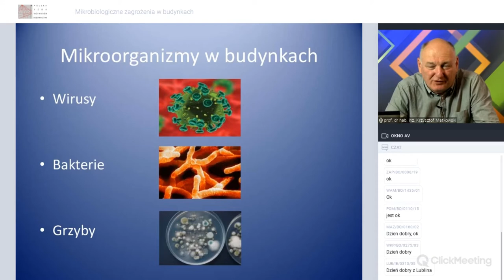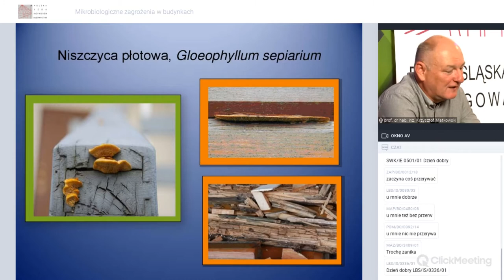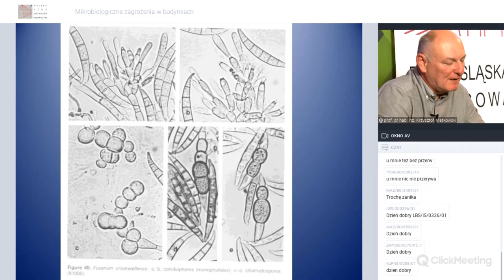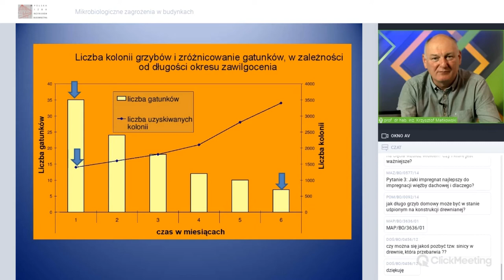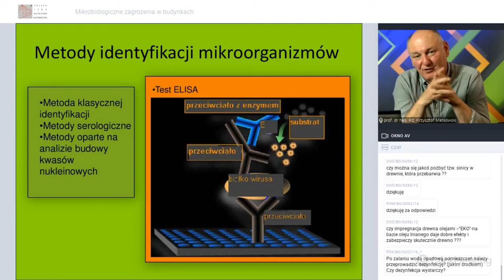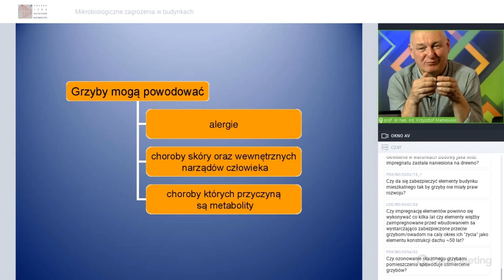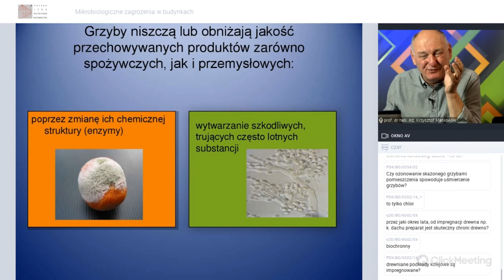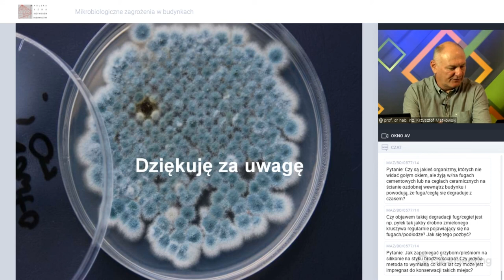Mikrobiologiczne zagrożenia w budynkach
Retransmisja wykładu prof. Krzysztofa Matkowskiego, zrealizowanego dla portalu PIIB